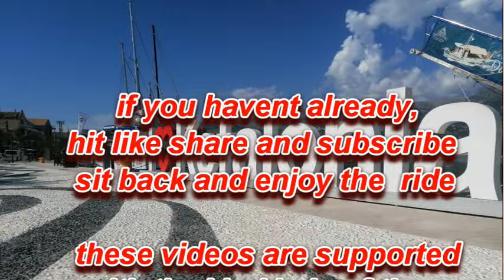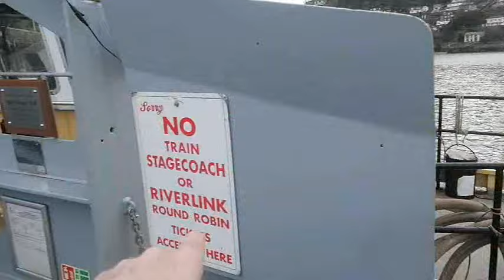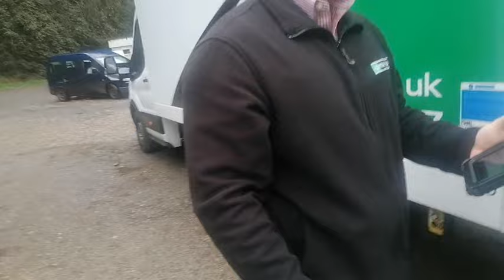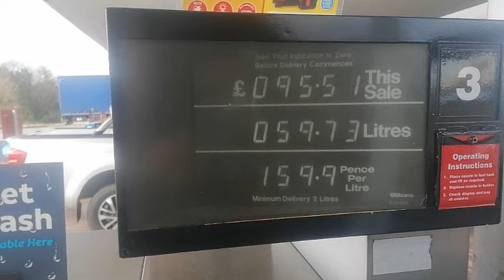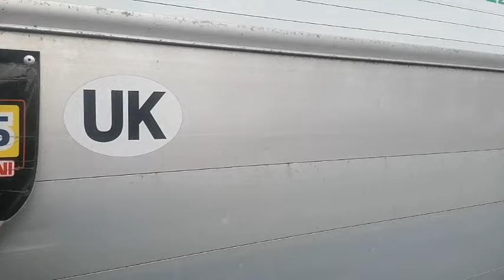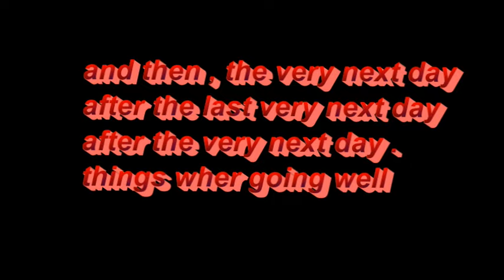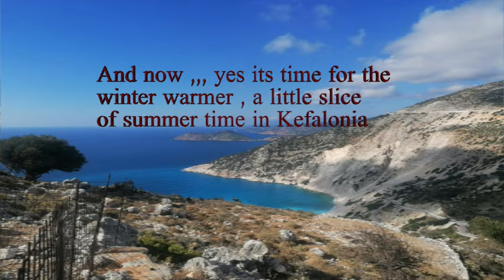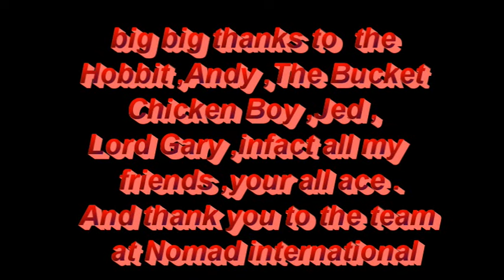Moving my belongings to Greece part 3 ,a trip to dartmouth and a ride on the ferry with the Bucket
In this week's episode , i take the Bucket on the lower ferry Dartmouth, the Hobbit comes on a road trip to Nomad International where we  deliver my belongings for transporting to Kefalonia. And there's the winter warmer